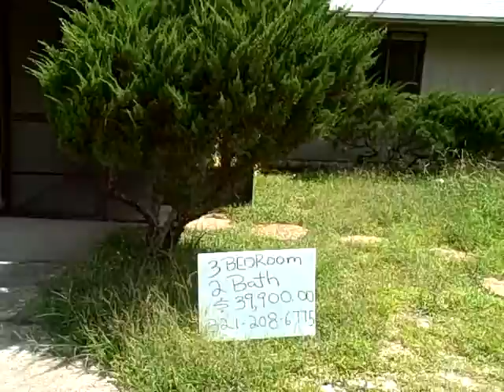COMODOREMANAGEMENT COM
COMODORE MANAGEMENT HANDYMAN SPECIAL SOLD